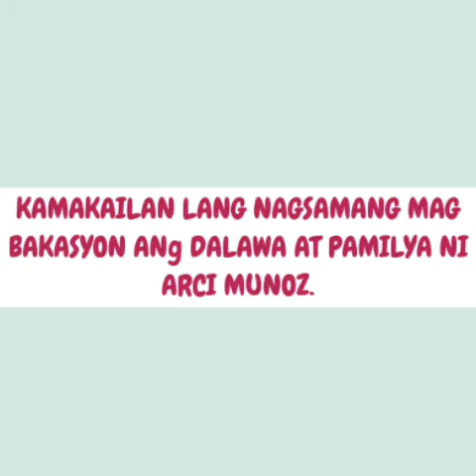ROAD TO JOWA NA ANG MAG BESTFRIEND||JMDE GUZMAN||ARCI MUNOZ...